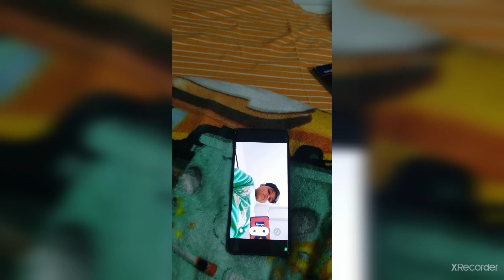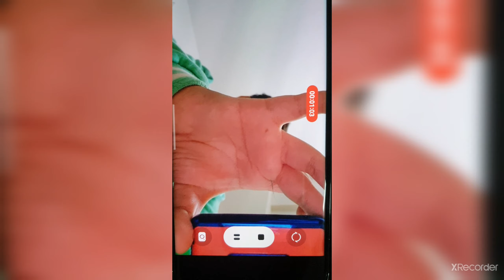how our human eyeball is greater than any smartphone camera???